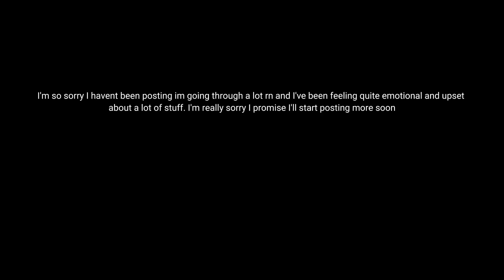Why i haven't been posting as much